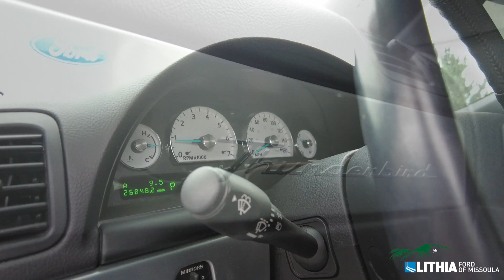2003 Ford Thunderbird - 1FAHP6-AX3Y103125